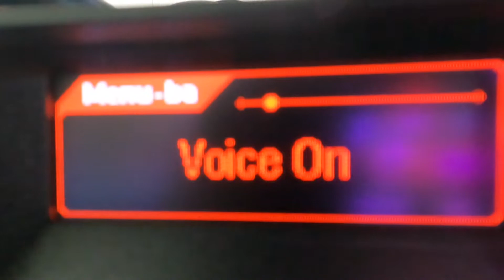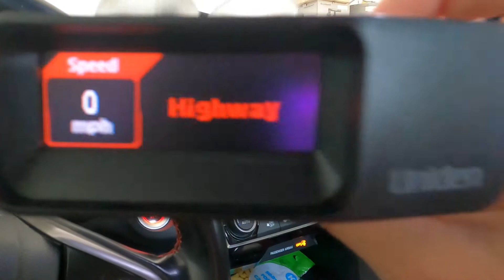Uniden Radar: How to turn off K band and keep Ka band on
A lot of cars and speed signs use K band so it gets very annoying to hear this useless frequency so I decided to make a little video on how to keep the most important Ka band on!